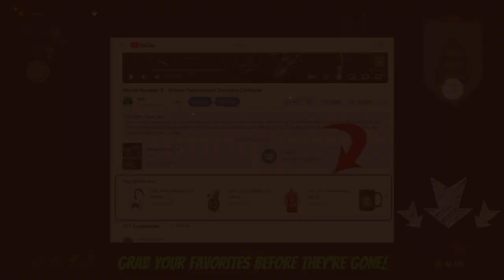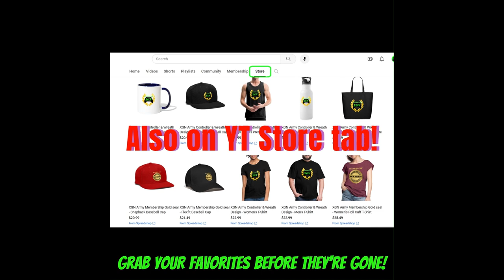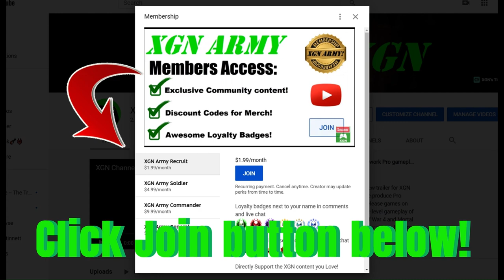How to unlock MK1 Li Mei Halloween skins! Towers of Time 2024 update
Mortal Kombat 1 how to unlock MK1 Li Mei halloween skin in the Halloween Towers update 2024, in MK1 Towers of Time - recorded on Xbox Series X. MK1 Noob Saibot combos, brutalities and gameplay to unlock the Li Mei Halloween ZOMBIE skins in the new Tower update.